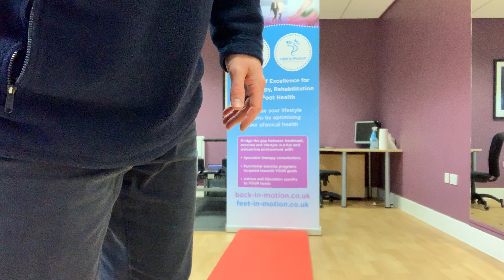Top 7 Recommended Exercises : Spinal muscle stretch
The quadratus lamborum or QL muscle runs from the spinal joints to the pelvis and can gradually tighten and then cause back pain. Maintaining the length with stretching can keep back pain away, explains Michael Nicol, Clinical Lead Physiotherapist.